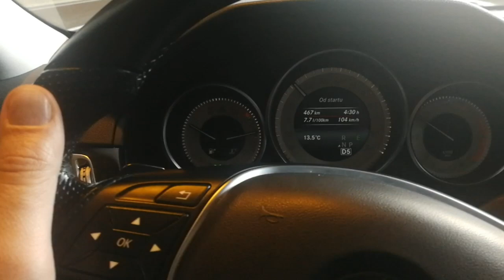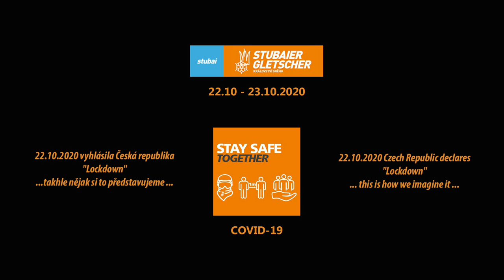Stubai 10-2020 COVID-19 - Kamil a Michal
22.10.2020 od 6:00 vyhlásila Česká republika "Lockdown". Vzali jsme si k srdci doporučení ministra zdravotnictví Romana Prymuli a vyrazili do přírody! Nebylo to tak hrozné, takhle nějak si představujeme, že by se ten Lockdown dal přežít!  :-)